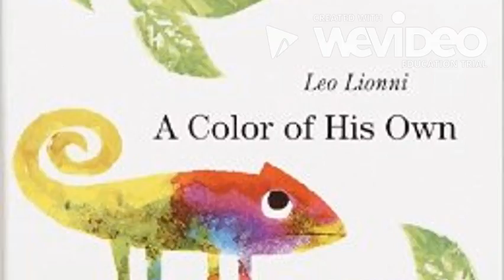A Color of His Own